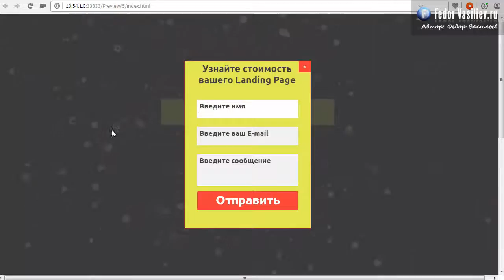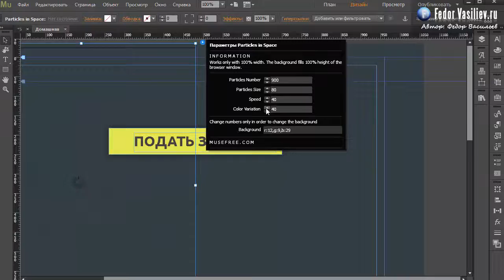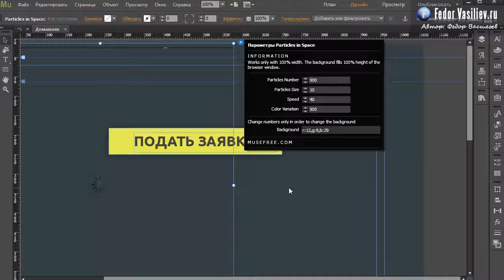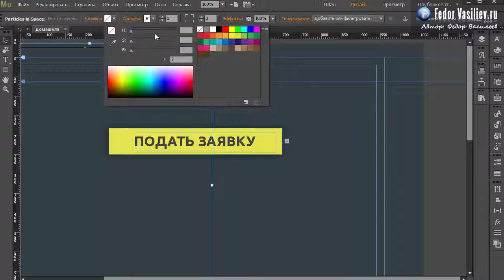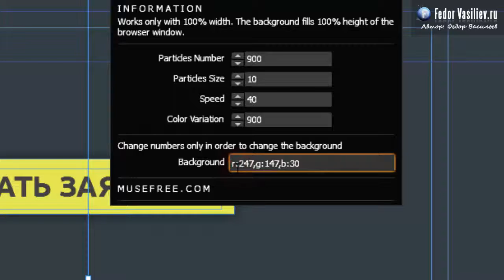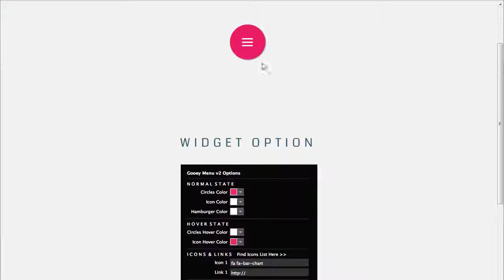54.Виджет взрыв частиц в Adobe Muse | 2015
Из этого урока вы узнаете: как сделать чтобы при клике мыши происходил анимированный взрыв частиц в Adobe Muse, в этом нам поможет специальный виджет.